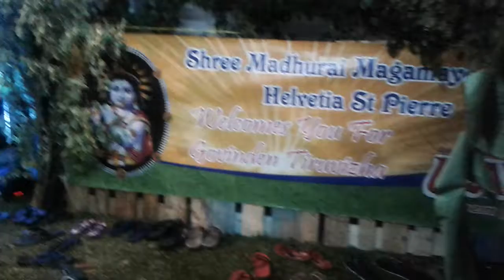KHV govinden 2019(4)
KHV